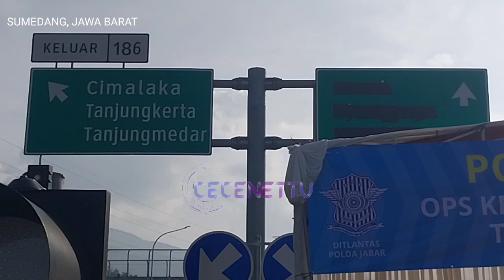Jalan tol cisumdawu resmi dibuka untuk para pemudik